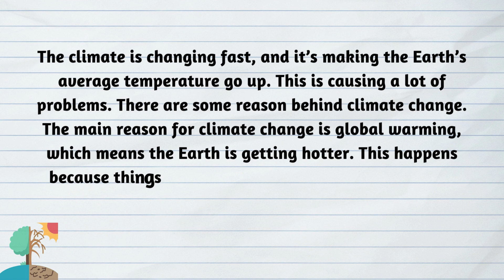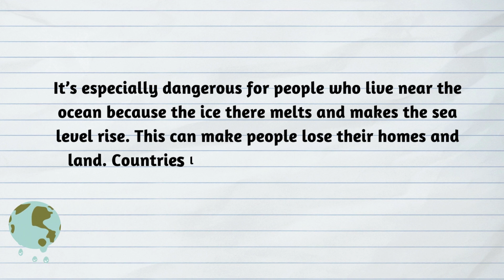Climate change Paragraph| Easy Paragraph on Climate change| Climate change in 250 words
Climate change is a major problem that affects everyone in the world. It’s not fair because even though some countries contribute more to the problem, everyone suffers from it. People who are already poor have the hardest time because they don’t have the resources to protect themselves.  The climate is changing fast, and it’s making the Earth’s average temperature go up. This is causing a lot of problems. There are some reason behind climate change. The main reason for climate change is global warming, which means the Earth is getting hotter. This happens because things like factories and cars make too much pollution. When the Earth gets hotter, it causes bad things like floods, storms, and droughts, which can hurt a lot of people. It’s especially dangerous for people who live near the ocean because the ice there melts and makes the sea level rise. This can make people lose their homes and land. Countries like Bangladesh are in big trouble because they’re next to the ocean and might lose a lot of land.We need to stop doing things that make climate change worse, like using too much plastic and cutting down too many trees. Planting more trees and using less energy can help make things better. If we want to make things better, we need to stop using harmful chemicals that pollute the environment. Students can help a lot by learning about climate change and spreading the word to others. We all need to work together to make a difference.